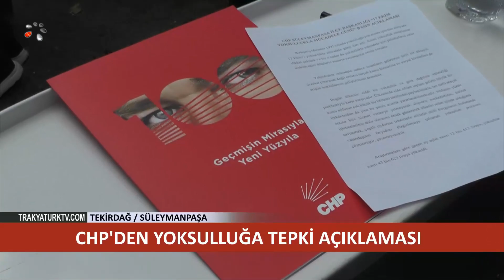CHP'DEN YOKSULLUĞA TEPKİ AÇIKLAMASI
HABER: SELİN BEYZA GÖNCÜ             KAMERA: SAMET YILMAZ

CHP Süleymanpaşa İlçe Başkanı Ali Engin 17 Ekim Dünya Yoksullukla Mücadele Günü nedeniyle semt pazarında basına açıklamada bulundu.
CHP’nin basın açıklaması Salı Pazarı olarak bilinen semt pazarının girişinde gerçekleştirildi.
Dünya Yoksullukla Mücadele Günü nedeniyle semt pazarındaki basın açıklamasına CHP Süleymanpaşa İlçe Başkanı Ali Engin’in yanı sıra, CHP Tekirdağ İl Kadın Kolları Başkanı Büşra Nur Pelen, İl Başkan Vekili Burak Boğaç Baykal, CHP Süleymanpaşa İlçe Yönetim Kurulu üyeleri ve CHP Süleymanpaşa İlçe Gençlik Kolları üyeleri de katıldı.
CHP İlçe Başkanı Ali Engin yaptığı konuşmada, Birleşmiş Milletler’in 1992 yılında yoksulluğu yok etmek adına tüm dünyada 17 Ekim’i Yoksullukla Mücadele Günü ilan ettiğini belirtti.
Engin, ülkemizdeki açlık sınırına dikkat çekip, okula aç gitmek zorunda kalan öğrencilerin toplum vicdanında büyük bir yara oluşturduğunu ve yoksulluğun bir kader değil, seçim olduğuna vurgu yaptı.